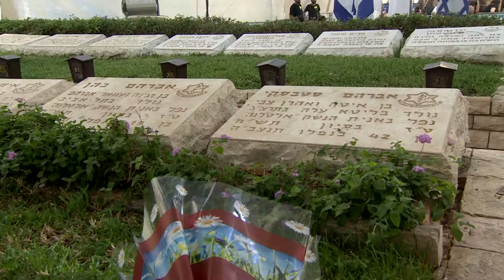Israel TV Network( IsraelTVNetwork IsraeliTV IsraelTVToday IsraelTVNews 148)IsraeliTV Israeli TV